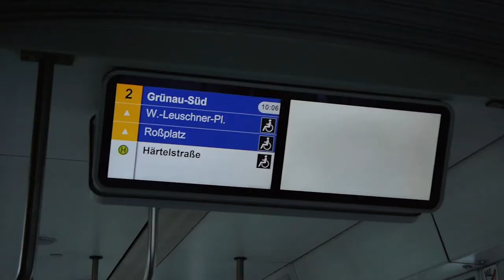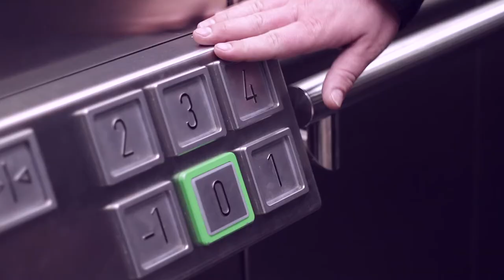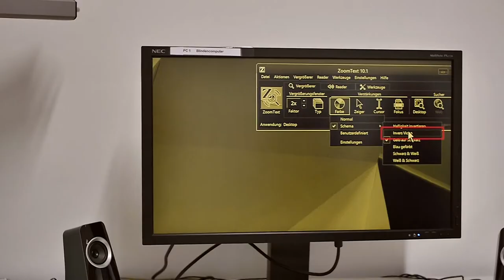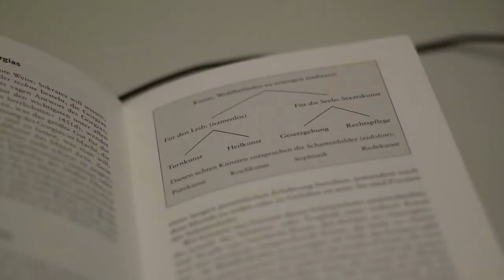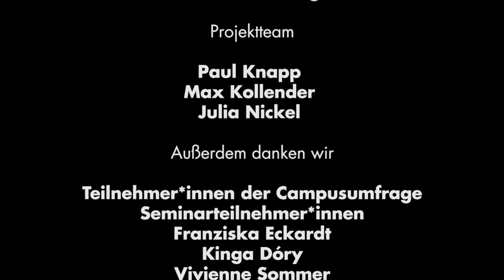Studieren mit Beeinträchtigung: Eine Reportage an der Universität Leipzig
Wie lässt es sich an der Universität Leipzig mit einer Beeinträchtigung studieren? Der Film begleitet den Studenten Sebastian und seinen Blindenführhund Sunny durch den Uni-Alltag. Neben Sebastians persönlichen Erfahrungsberichten geben auch ExpertInnen zentraler Anlaufstellen für Studierende mit Beeinträchtigung in Leipzig Tipps und Einblicke.

Ein Film von Paul Knapp, Max Kollender und Julia Nickel im Rahmen des Seminars "Konzeption & Gestaltung" am Institut für Kommunikations- und Medienwissenschaft der Universität Leipzig.